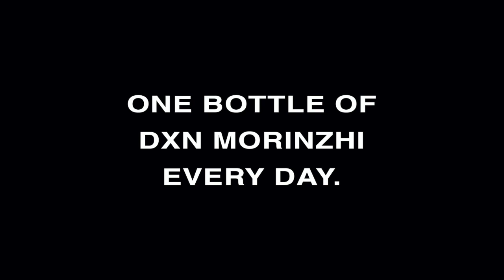Daily Morinzhi - Day 890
One bottle of DXN Morinzhi every day.

About Morinzhi
1. Morinzhi improves endocrine system, regulates hormones.
2. Morinzhi enhances immune system.
3. Morinzhi relaxes blood vessels, regulating blood pressure.
4. Morinzhi increases blood flows to cells, tissues and organs, prevents coronary heart heart disease.
5. Morinzhi Improves pancreatic functions, regulates blood sugar.
6. Morinzhi increases endorphin hormones, relieves anxiety and depression.
7. Morinzhi has anti- inflammation and pain relief effect.
8. Morinzhi aids anti- histamine reactions, relieves allergies.
9. Morinzhi contans antioxidant, thus slows down aging.
10. Morinzhi improves lungs functions.